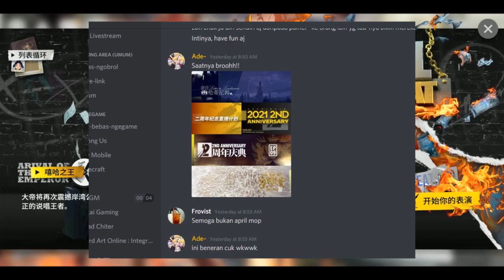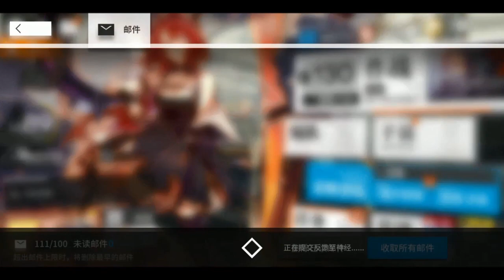Arknights CN: Extraordinary Rap Battle (New Operator Emperor for April Fools Day Event) #98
Bantu support channel ini dengan cara memberikan sedikit traktir berupa nominal receh se-ikhlasnya supaya gw bisa bersemangat untuk upload video dan cicilan untuk beli/rakit PC agar channel ini berkembang lebih baik :)
► Trakteer

❖ My Phone : Oppo A3S

❖ My Laptop Spec:
CPU: Intel core i3-2330M 2.2 Ghz
RAM: 4GB
VGA: NVIDIA GeForce GT540M 2GB